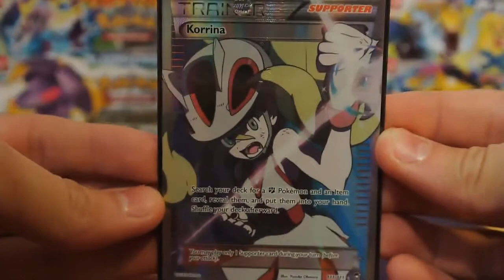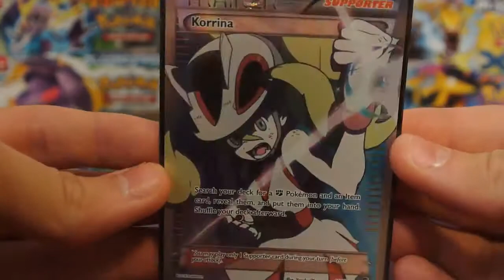TCBM: SkulShurtugalTCG (Awesome!!)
What's up my Lugia League?! Today I have a TCBM with my good buddy, SkulShurtugalTCG!! Hes a really great guy and he has some pretty awesome content so make sure you check him out!! Thanks for trading man! :D

Looking for a place to buy single cards/booster packs/booster boxes?

Interested in getting a Monthly Pokebox? Do that here!

Music used in this video:

There was no music used in this video.
This video is owned by SupraLugia, unless images/music specified in above description.